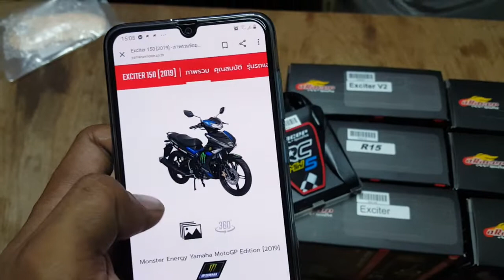EXCITER 2019 ไม่ต้องน้อยใจ กล่อง ปลดรอบจูนได้ ตรงรุ่นมาแล้วจร้า !!